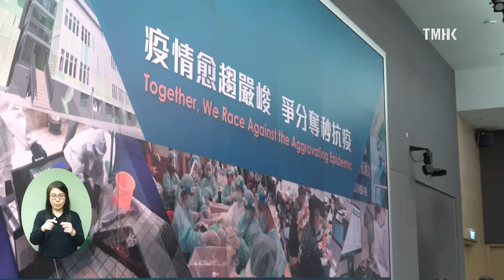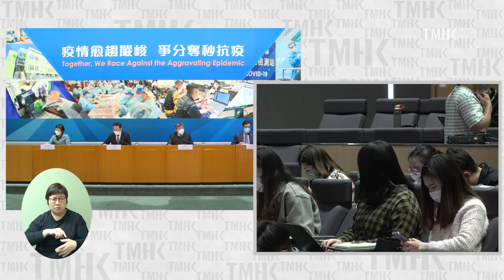20220208 【4K超高清】2019冠狀病毒病個案最新情況簡報會 (附手語傳譯)